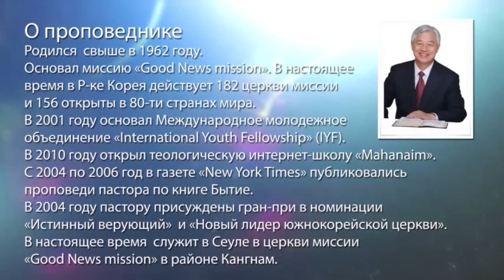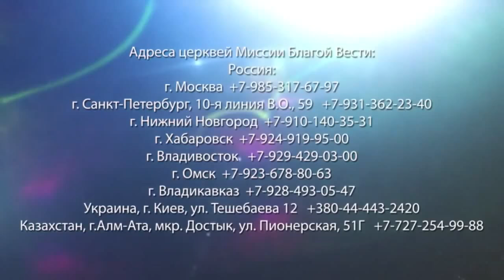БОГ ДАЕТ ТЕМ, У КОГО НЕТ. «Да будет свет» (299)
Бог дает благодать. Нам нужна благодать Божья. Для Господа важнее делать для нас что-то, чем, чтобы мы для него что-нибудь делаем. Лучше если у нас что-то не хватает. Бог может намного больше, чем мы. Многие думают, что им что-то надо жертвовать для Бога и что-то делать для Него. Но это не так. Бог хочет давать. Бог прощает грехи тем, кто согрешил. Бог дает бесплатно. Но если мы пытаемся что-то сделать, то Бог скажет, что так не надо.